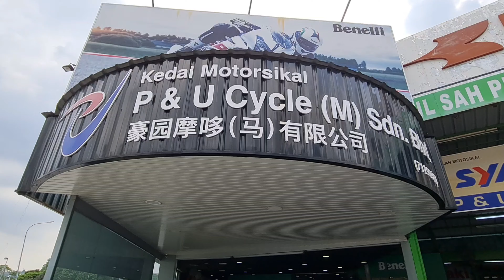HONDA RS-X 150 | REVIEW 2021/2022 | SPESIFIKASI | HARGA | TOP SPEED | MALAYSIA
Salam.  Yang telah lama ditunggu pun dah tiba.  Acik tengok RS150X ini bagus juga, cantik dan berbaloi kalau nak pakai.  Lupa nak cakap, apa-apa hal harga, stok, wasap acik 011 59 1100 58 . Kedai kat Belakang The Store, Sungai Buloh.
Bulan lepas ada review RS150R, spec dia sama,